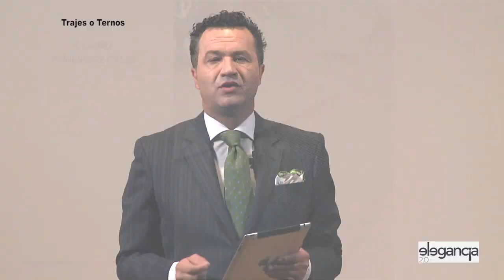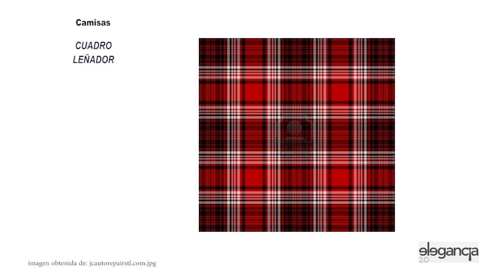Aprende los Tipos de Cuadros para Hombre - Bere Casillas (Elegancia 2.0)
Te confirmo una Noticia, para 2015 los hombres  vamos a vestir más cuadros que nunca o no has visto los primeros síntomas en  corbatas, americanas, blazer o sacos.
¿Conoces como se llaman todos los tipos de Cuadros que Vistes? ¿Sabes como combinarlos? Video Tutorial donde Aprenderás todos los tipos de cuadros que usamos los hombres,  para acto seguido comenzar a combinarlos de una forma correcta y elegante.

Tenemos un Página Especial en YouTube, donde tienes reunidos todos los videos que llevamos subidos sobre "Como Construir una Gran Base para Tu Elegancia" , para que no tengas que perder tiempo alguno, navegando entre cientos y cientos de videos.

Banda Sonora:

Título: Angel & Devil
Letra: Anthony Paul
Música y voz: María Romero